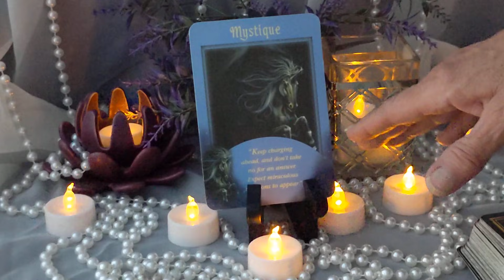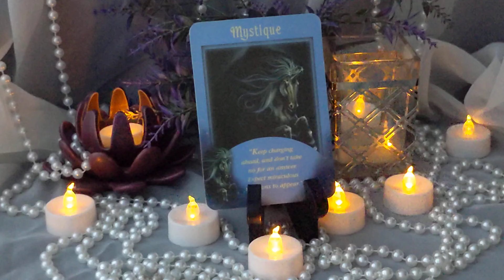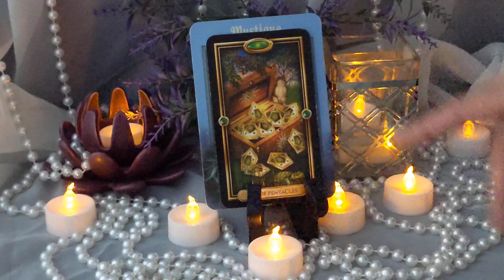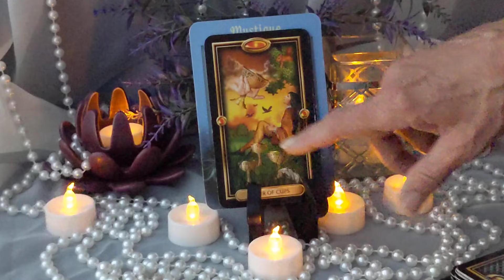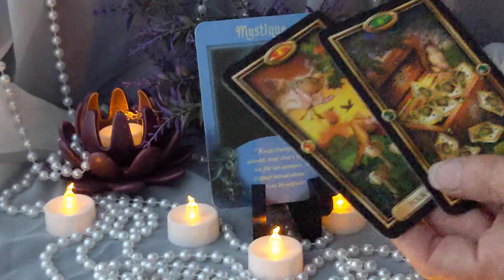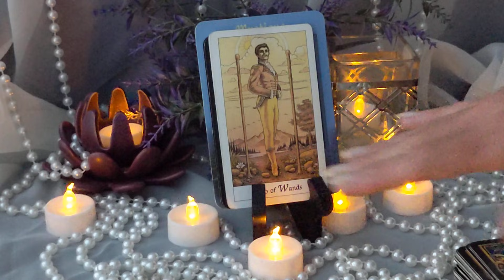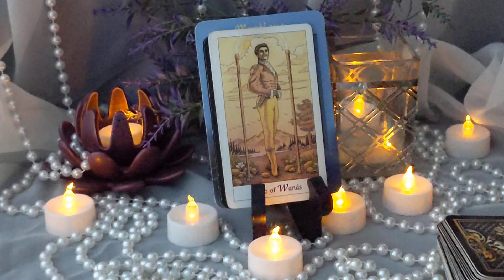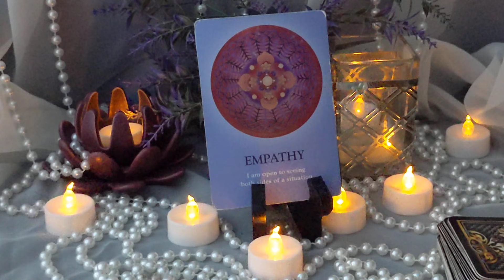Libra - Arch Angel Michaels Guided Messages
Hello, Libra - Arch Angel Michaels Guided Messages.Guided tarot messages for our soul community.

Readings and Guidance Combo session on sale $129.99.  Limited Time only.

Learn about The Divine Journey we are all walking.  8 weeks series for our memberships.
Part 3 of The Divine Journey has been posted for our memberships souls.  Healthy and Unhealthy Feminine and Masculine.

Much Love
Lori Ann